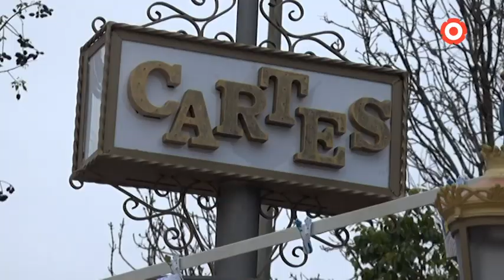Els Reis d'Orient ja tenen les claus de Reus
Ses Majestats han arribat aquest diumenge a la tarda al campament del Parc Sant Jordi i l'alcalde Carles Pellicer els ha fet entrega de la clau per poder entrar a totes les llars de la ciutat.